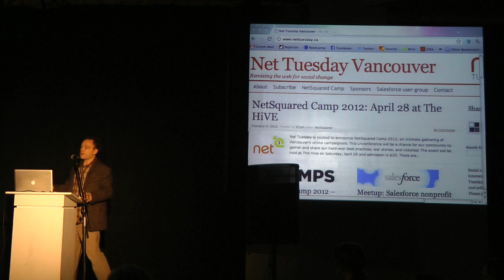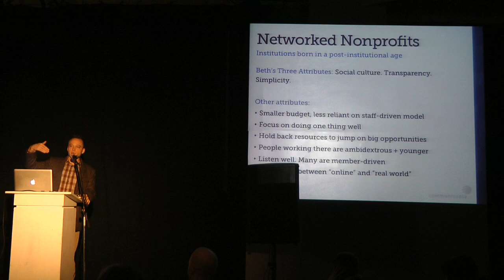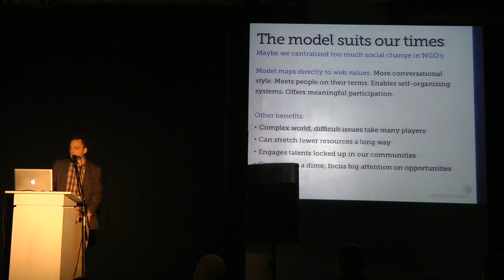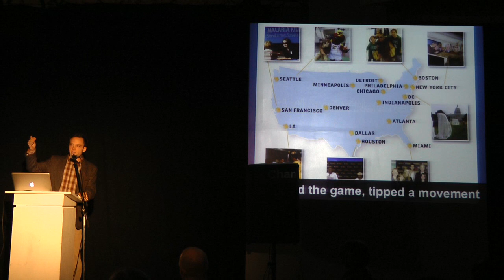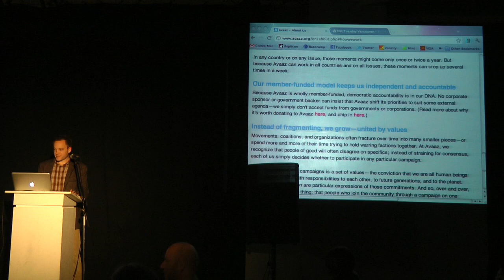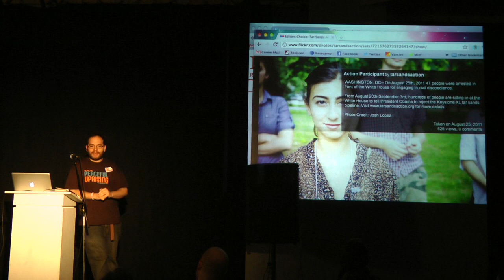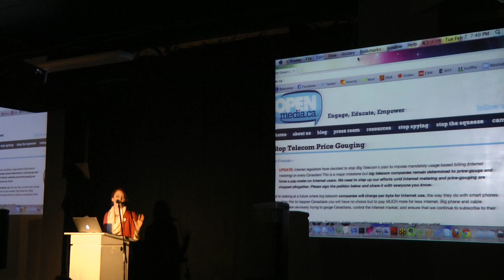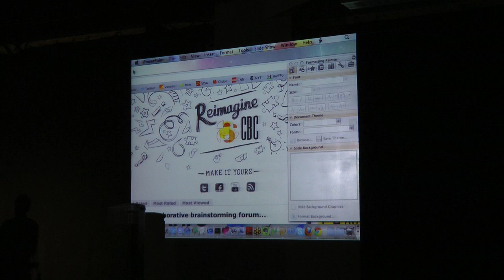Net Tuesday February 2012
Jason Mogus, Joe Solomon and Reilly Yeo talk Network Organizations.